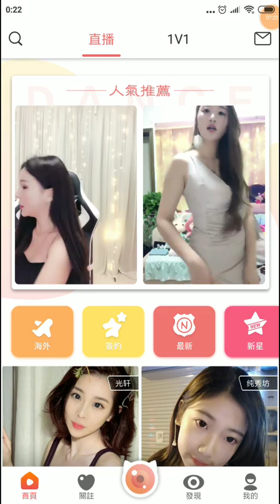[喵族] 金华市 - Han Guoer R 阿狸果兒(Vivo Girls)